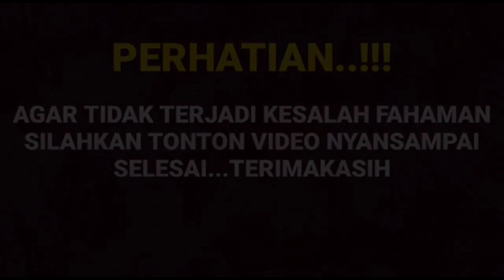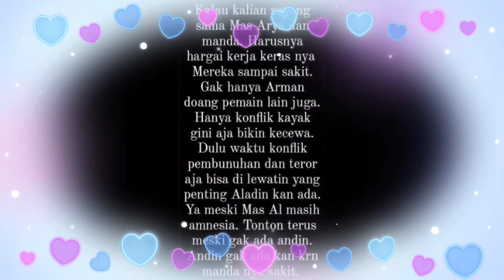Gawat bun amanda positip Arya saat ini menuju rumah sakit dan ini penyebab penyakit yang di derita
__SEKIAN & TERIMAKASIH___